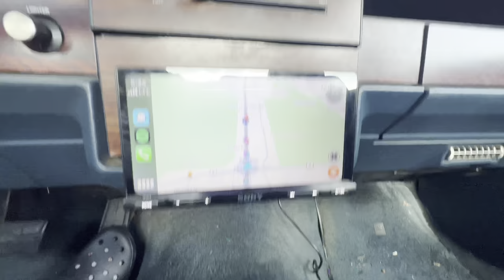POV 1987 Box Chevy (Houston) Texas 🫶🏽❤️